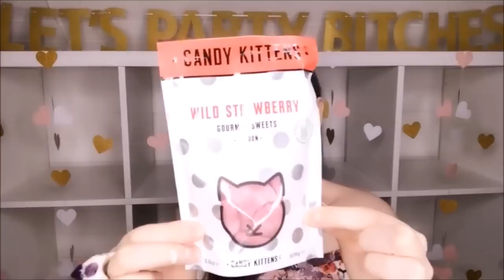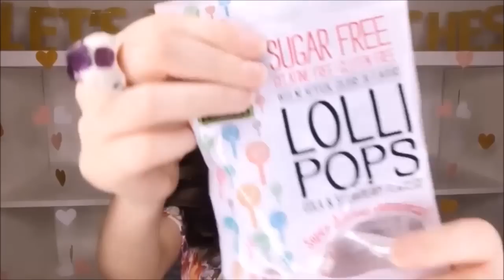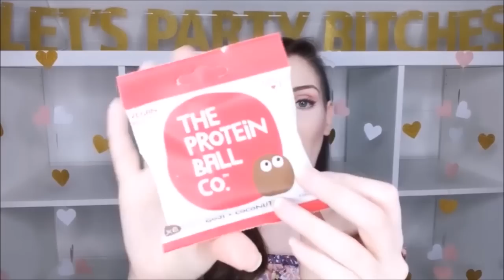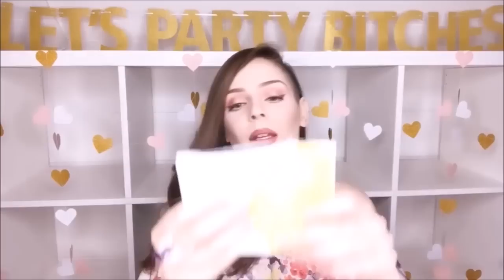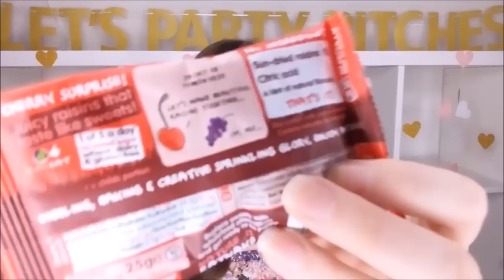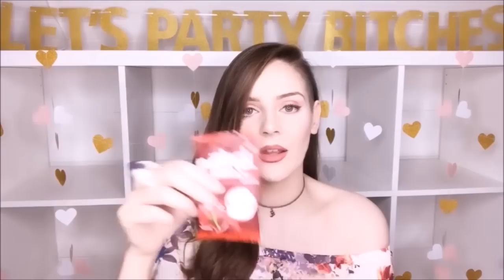ARE YOU REALLY EATING BUGS?!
I decided to taste test lots of different vegan candy for you, these are just my personal opinions on them.

Gregory's Tree